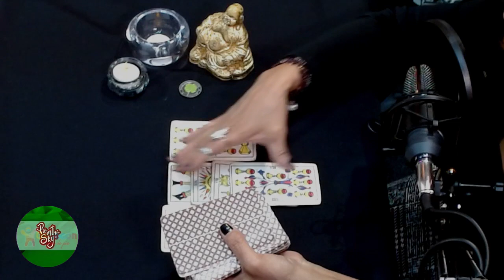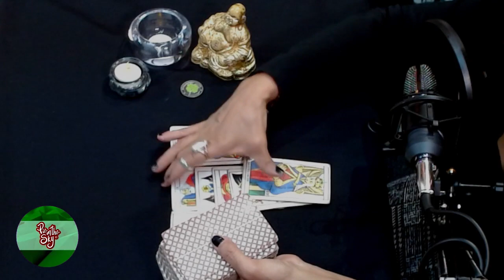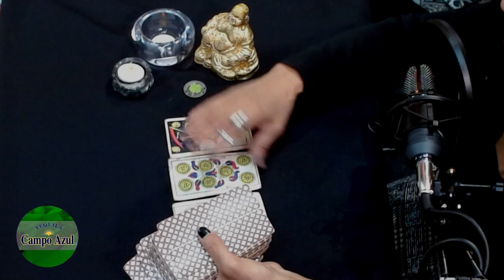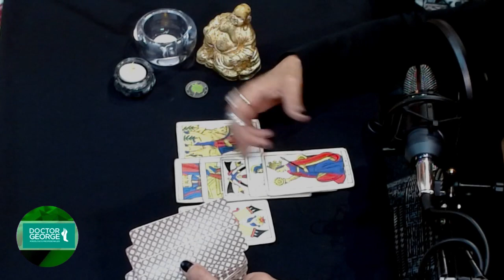Pregúntale a las cartas | Tarot Interactivo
¿Qué vendrá en el futuro? ¿Cómo me irá en el amor? ¿Mejorará mi salud? Haz tu pregunta al TarotInteractivo con GabyGaby y conoce la respuesta.